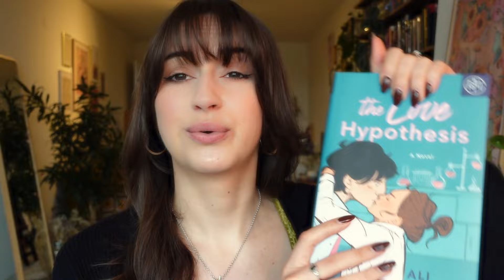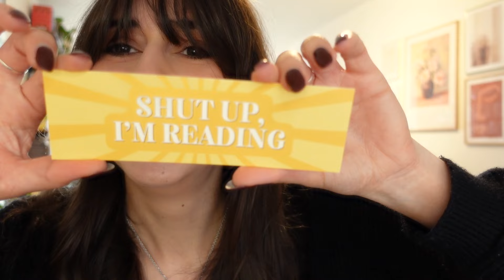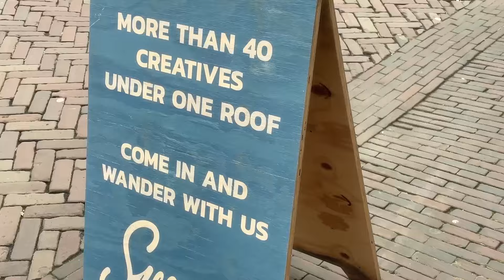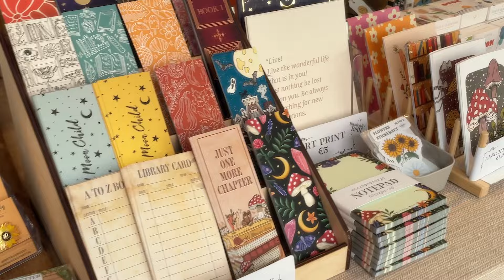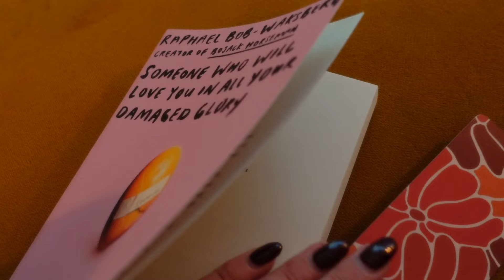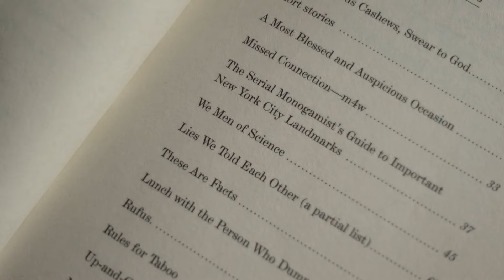COZY READING VLOG 🧚🏼🎀 good reading mood, expanding my business & perfect spring days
what a cozy week this was! I'm finally back in a good reading mood, finished some books, stocked my products in a new shop, watched all the twilight films for the first time and enjoyed some very cozy spring days. Enjoy! 🎀

Droom Conceptstore // Voldersgracht 19A, 2611 EV Delft
Swan Store // Brabantse Turfmarkt 71, 2611 CM Delft

🖤 Emilija, Florencia L, Sara B, Franziska S, Ingrid H, Melanie, Nina C, Shirley C 🖤

Britt Alsemgeest
Postbus 23
2760 AA  ZEVENHUIZEN
THE NETHERLANDS